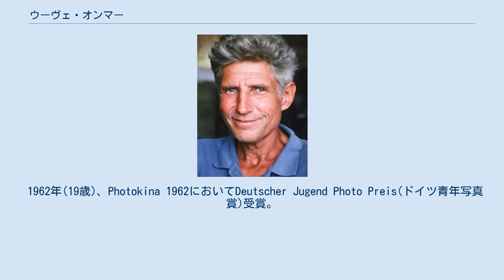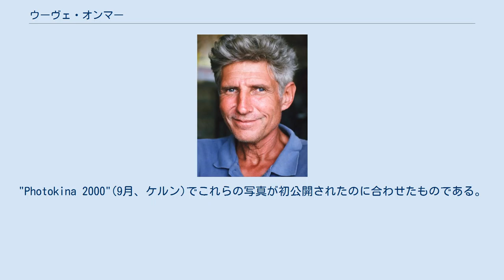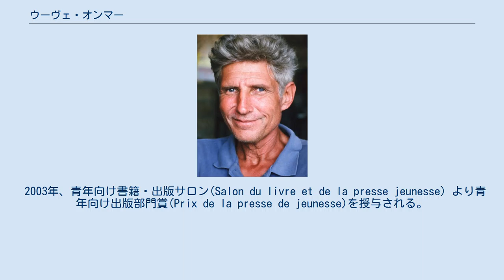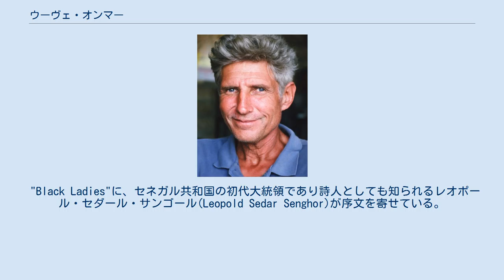ウーヴェ・オンマー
ベルギッシュ・グラートバッハ出身の人物
Uwe Ommer ウーヴェ・オンマー(Uwe Ommer, 1943年 - )は、ドイツ国籍の写真家。
広告写真のほか、ドキュメンタリーやエロティカも手掛ける。
パリ在住。
 名前について表記の揺れが存在する。
国際標準名称識別子(ISNI)およびフランス国立図書館(BnF)ではウーヴ・オメール、アリアンスフランセーズはウーヴェ・オメールの表記を採用している。
日本国内でもウーヴ・オメールとして紹介されたことがある。
 1943年、ベルギッシュ・グラートバッハに生まれる。
若い時期より写真に魅了され、14歳で最初のカメラを手に入れる。
当初は鳥の撮影に興味を持っていた。
 18歳の時には鳥をあきらめていたが、写真家としてのスキルは向上していた。
カメラショップで見習いとして働き始め、すぐに副業としてケルンのローカル紙の写真撮影も行うようになった。
ローカル紙のスタッフが都合悪いときには交通事故から結婚式までなんでも撮った。
 1962年(19歳)、Photokina 1962においてDeutscher Jugend Photo Preis(ドイツ青年写真賞)受賞。
 1963年(20歳)、パリに移住。
広告写真家のJean Pierre Ronzelのアシスタントになる。
フランス語を完璧にするまで、決してパリを離れようとしなかった。
 1966年(23歳)、 自前のスタジオを開業。
主として女性雑誌のためのファッション写真や広告写真を撮る。
 1988年、コダック(Kodak)がオリンピック大会の公式プロ仕様フィルム(Official Professional Film of the 1988 olympic Games)になった際、その広告写真を手掛ける。
 1991年、Dana DawsonのCDジャケット("MOVING ON",Colombia)を手掛ける。
 1995年、大幅に方針を転換し、それまでとは違ったプロジェクトに着手する。
翌年、千年紀の終わりまでにすべての大陸のあらゆる種類の家族を記録するために旅に出る。
2000年、4年間で130カ国を訪問し、1000を超える家族にインタビューして帰国。
本人公式サイトによると、ランドローバー、ロライフレックス、ポータブルスタジオ、助手一人、多くの地図とガイドブック(ただし電話、GPSシステム、スペアパーツ、時計なし）を使用したとのこと。
 2000年、パリに帰還。
Taschenはカタログ“1000 Families”を出版。
"Photokina 2000"(9月、ケルン)でこれらの写真が初公開されたのに合わせたものである。
以後、これらの写真の展覧会は世界各地で開催されている。
 2002年、英国王立写真協会(Royal Photographic Society)より名誉フェローシップ(Honorary Fellowship)に選定される。
 2003年、青年向け書籍・出版サロン(Salon du livre et de la presse jeunesse）より青年向け出版部門賞(Prix de la presse de jeunesse)を授与される。
国際地理学フェスティバル(Festival International de Géographie)よりプトレマイオス賞(Prix Ptolémée)を授与される 。
 2010年、ヨーロッパ40か国の10代の若者とその家族を撮影するプロジェクト"Teen Families"を開始。
その成果は2012年から2014年、各地の展覧会で公開されている。
 2013年、CRAF(Centro di ricerca e archiviazione della fotografia)より写真国際賞(International Award of Photography) を授与される 。
 2015年、マッサ・マリッティマ(イタリア)でTuscan Photo Festival 2015の一環として講演会。
 2016年、Wikimedia Italia主催の写真コンテストWiki Loves Monumentsの審査員を務める。
 現在、フランス本国と海外領の10代の若者のアイデンティティーに関するプロジェクトに取り組んでいる 。
 出典： 出典： 1976年から1997年にかけて、Nana Mouskouri, Joanne Brackeen & Ryo Kaw...